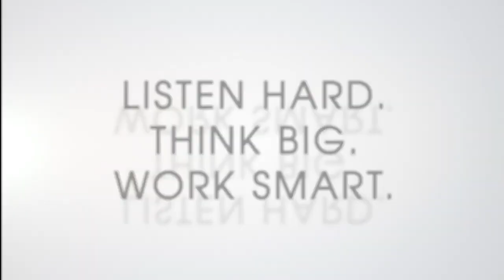Sunday Worship May 3rd, 2020